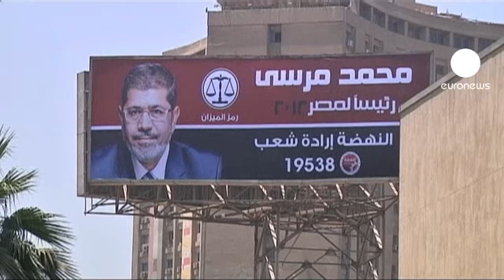محمد مرسي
محمد مرسي مرشح بالتزكية،. اختير بديلا لخيرت الشاطر بعد إلغاء ترشح هذا الأخير.  قدم نفسه على كونه المرشح الوحيد الذي يطرح برنامجاً إسلامياً .
ماضيه السياسي كمعارض لنظام حسني مبارك دعم مصداقيته، شغل مقعدا في البرلمان من العام 1995 حتى العام 2005، أمضى 6 أشهر في السجن في العام 2006 بسبب مساندته القضاة الذين استنكروا التزوير في الإنتخابات.
رجل خجول، دون كاريمزا شخصية، لكنه استطاع تعويض ذلك النقص بمخاطبة الناخبين  الليبراليين والثوريين.

تواجد الأخوان المسلمين في الأحياء الشعبية وفر عليه نصف الطريق، ولكن اختياره من قبل الناخبين المعتدلين لم يكن دون تحفظ .

مرسي من بيئة مزارعة ولد في العام 1951 في دلتا النيل ،صعد السلم الإجتماعي بتحصيله العلمي،  مهندس حائز على شهادة الدكتورا من جامعة ساوث كاليفورنيا.  متأهل وأب 5 أولاد، 2 منهما يحملان الجنسية الأميريكية. وهو من جهاز حزب الأخوان من الجناح المحافظ.